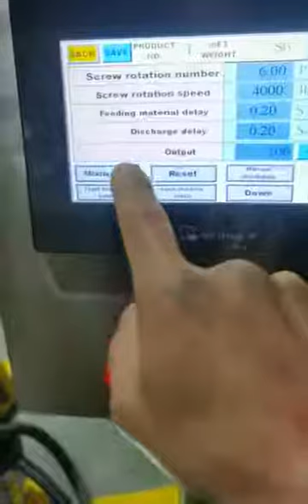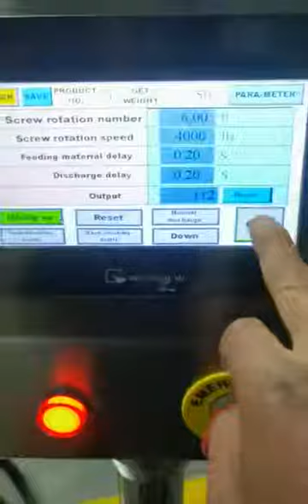Powder filling machine and sealing machine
Our machine business: mask making machine| packing machine| capsule filling machine| cartoning machine| tablet counting machine| ear loop welding machine.